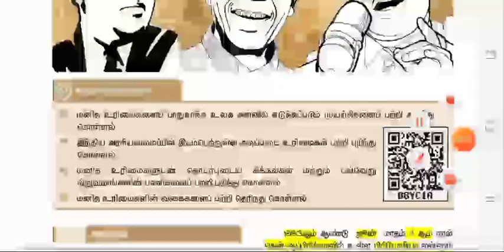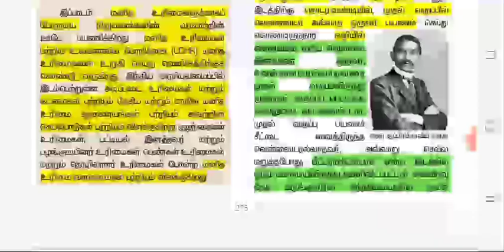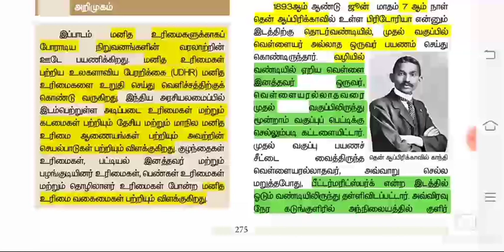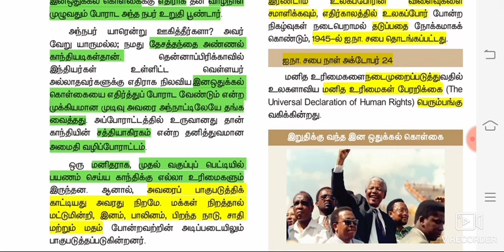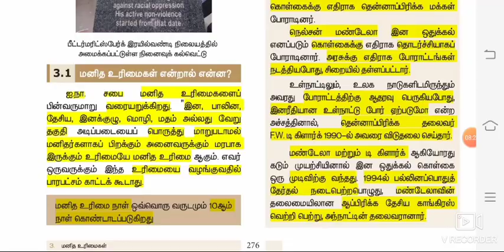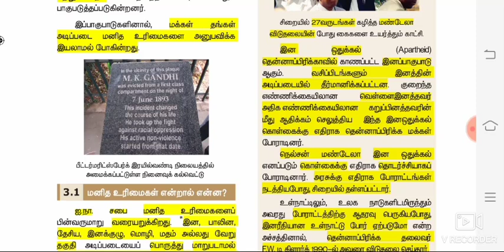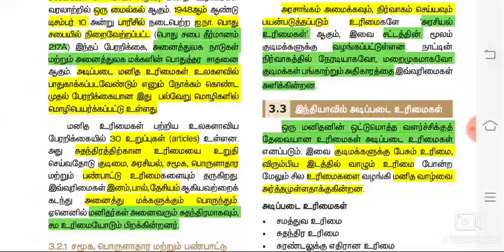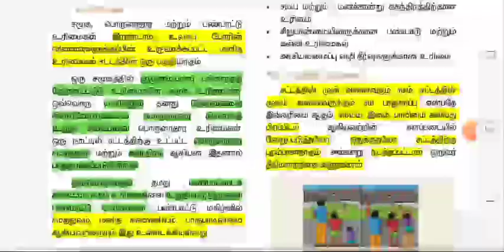மனித உரிமைகள் @ 9th Standard # Part 1 📌📌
This video shows how to study civics topics in Tamil for all Tnpsc competitive exams...

Study well.. All the very best friends...